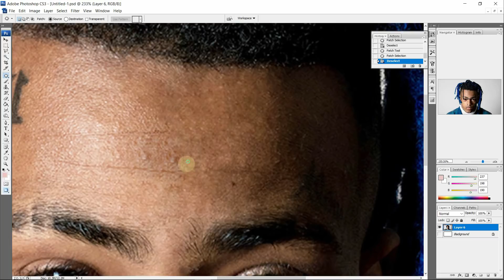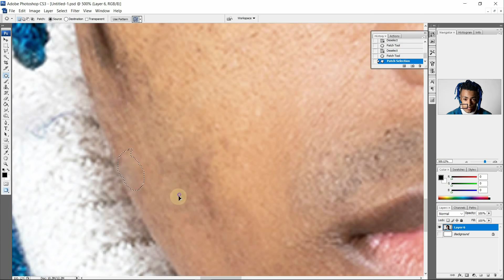XXXTentacion Photoshop Makeover - Removing Tattoos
XXXTentacion  -  Removing Tattoo Photoshop

the power of photoshop to turn various kinds of photos into whatever they want, this time I'm trying to change the face of the American Rapper, that is XXXTentacion. Hopefully all of you are entertained, thank u very much ...

Track : Ship Wrek & Essy - Fools Gold
Music provide by NoCopyrightSound.